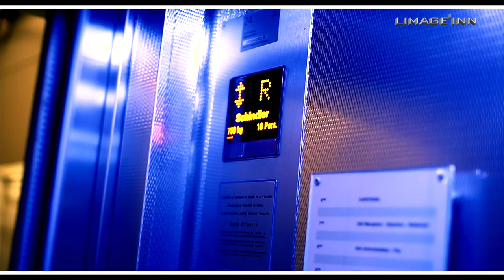Limage'inn "Teaser"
Production audiovisuel
Nous réalisons vidéos et photos à votre image,
+ d'infos contactez-nous!